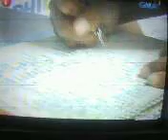kara david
iwitness